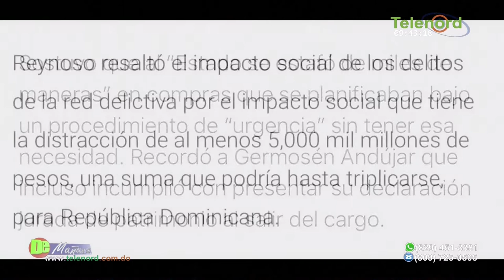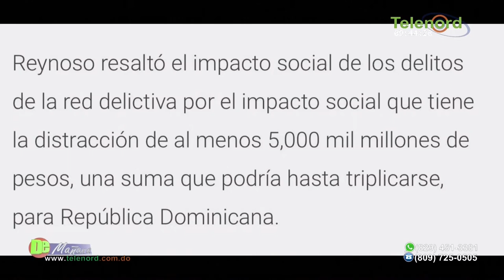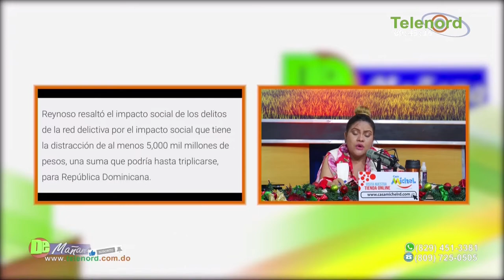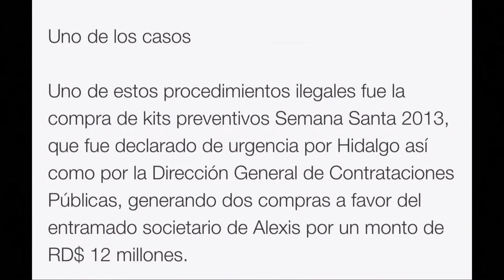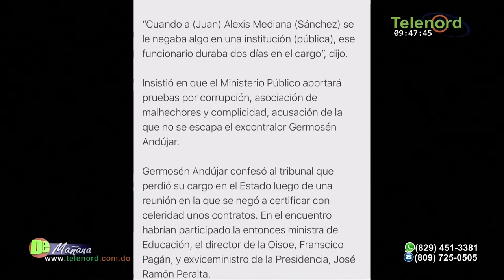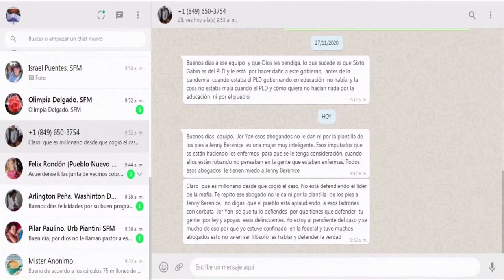El país se está dando un “banquete” con toda la información sobre Alexis Medina y el caso anti-pulpo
El país se está dando un “banquete” con toda la información sobre Alexis Medina y el caso anti-pulpo según Carolina Medina